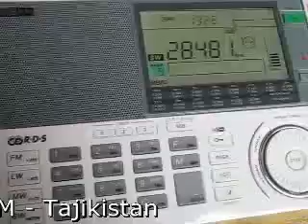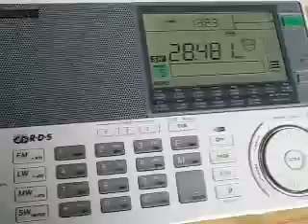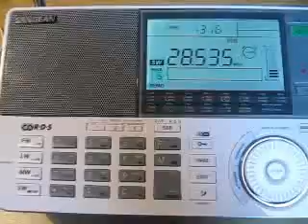10 m Ham Radio DXing with Sangean ATS-909X (Part 1)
Excellent propagation on the 10 meter amateur radio band continued throughout the week and I received quite a lot of stations from around the world at my QTH in Germany, just using my Sangean ATS-909X portable shortwave receiver with its built-in telescopic antenna.

Stations shown in this video in order of reception:

VO1NC - Newfoundland, Canada - 8 November 2011, 1607 UTC
EY8MM - Tajikistan - 9 November 2011, 1222 UTC
VR2XMT - Hong Kong - 10 November 2011, 1215 UTC